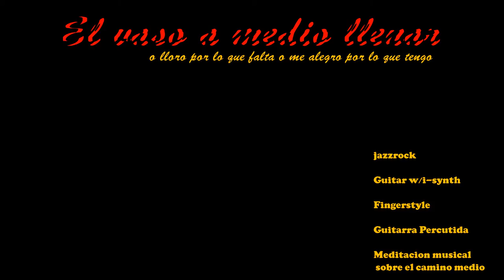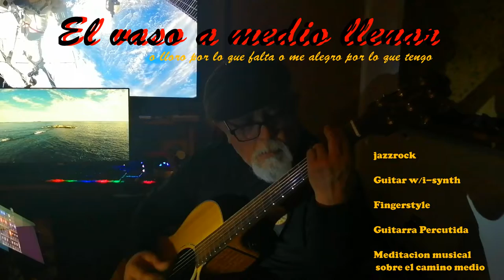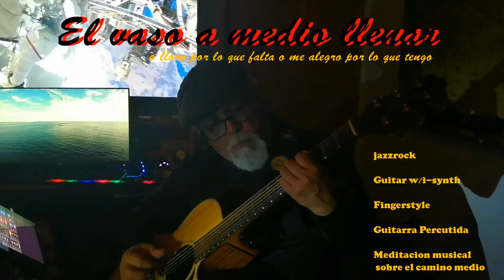El Vaso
Meditación musical en el Camino Medio